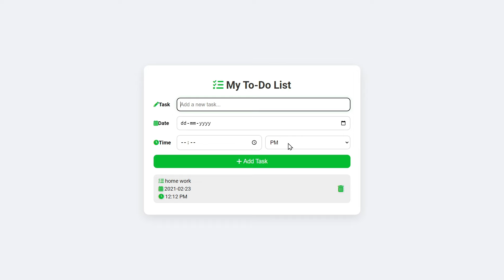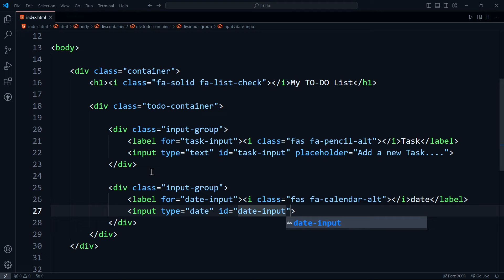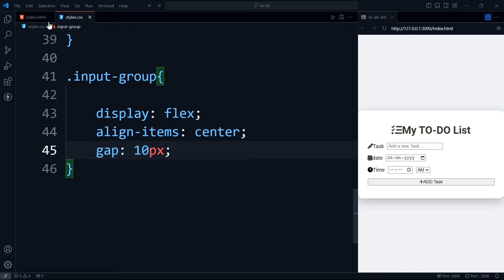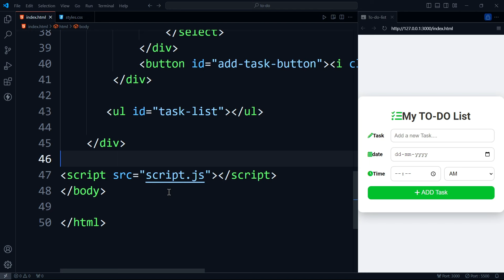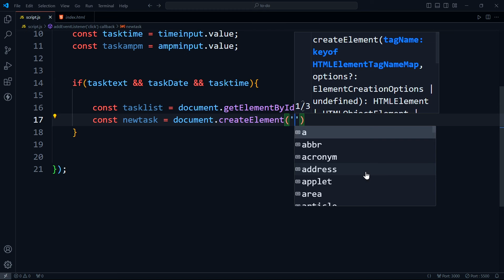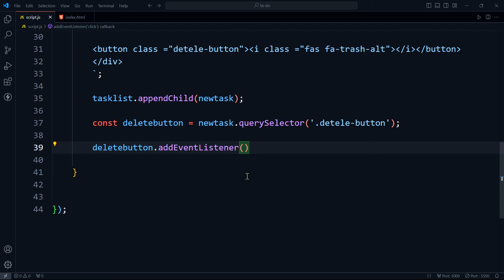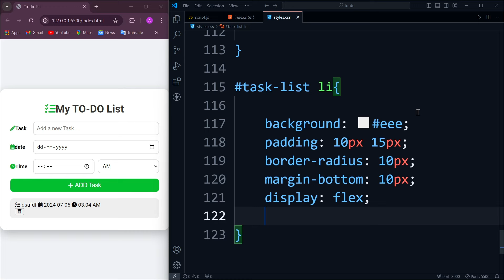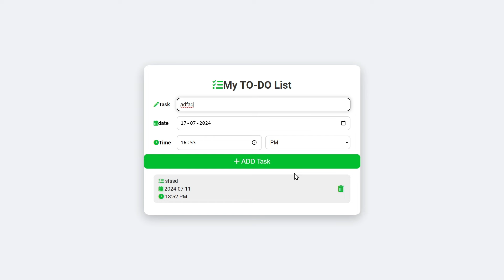Build a Dynamic To-Do List App: Real-Time Updates with HTML, CSS & JavaScript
Description:

How to create a To-do List app with this detailed guide of HTML, CSS & JavaScript - Tutorial Key features include:

Task Management Creates, editing and deleting tasks in just a few clicks.

Date & Time Picker - Chooses specific dates and times with AM/PM selection.

0:00 INTRO.
1:50 START HTML.
10:29 CSS.
22:36 JS.
42:58 AGAIN CSS.
50:24 THINKS FOR WATCHING.